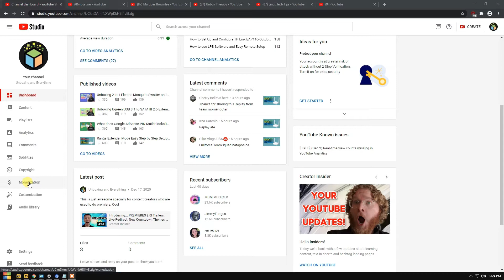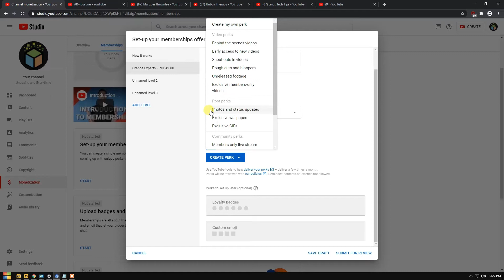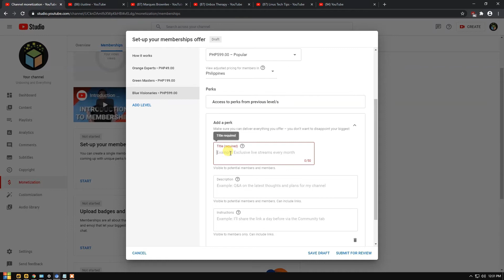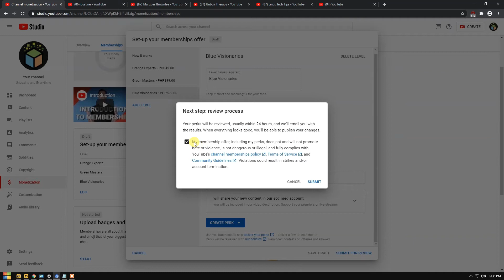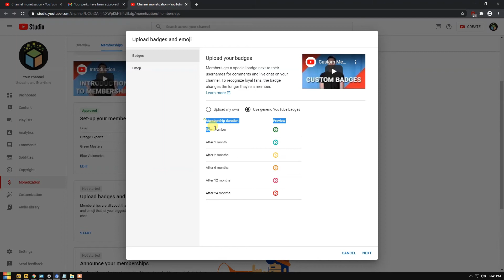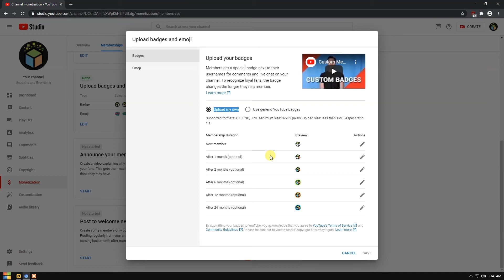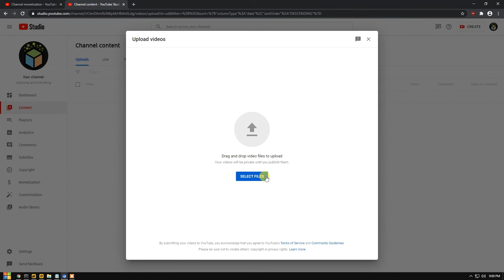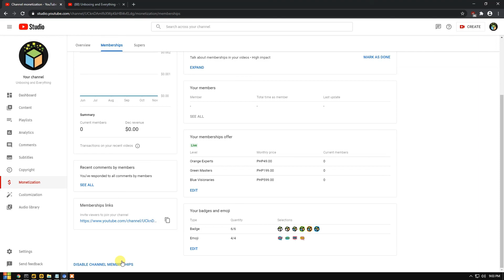Enable Your YouTube Membership Join Button to Give Exclusive and Exciting Perks to Your Members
We can't disregard anymore the request of our avid viewers to turn ON our Channel Membership. So to grant their request, we enabled our YouTube Membership, so that we will be able to give them an exclusive and exciting perks which only the members have access to. In this video, I am going to show you how to enable the Join Button on a very detailed way. So please pay attention to the details. You can ask me in comments if you have clarifications. Lavyah!